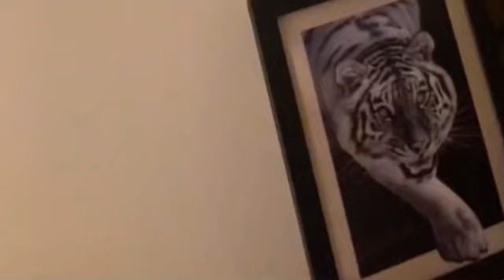S dutchoo - Ayeee (Prod. DG GC) “Official Music Video”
YFKFINESSÈ ENT presents .

A hip-hop record label looking fa young talented artists around the globe!

CEO -

MONEYMANN2SMOOVE

DUTCHOO2SMOOVE

JAY2SMOOVE

(aka 2smoove lifestyle)

LOVE all my fans & supporters! YALL are the reason I am the person I am today! Spread the love mannnnn yk the vibessssss ❤️ HOT SONGS DROPPIN ALL 2K21 ⚠️🤫 🔥🔥✊🏾ROADTOAMILI 🔜